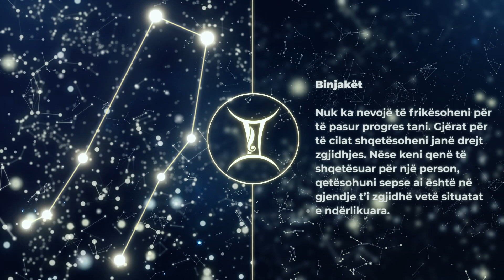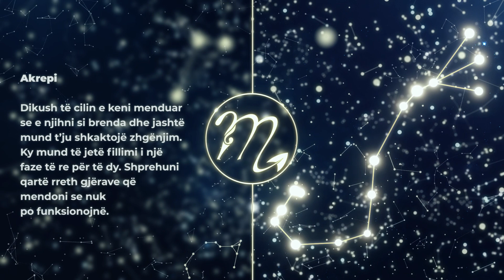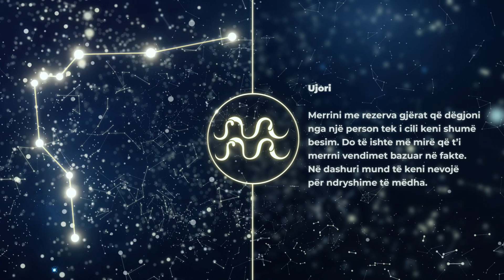HOROSKOPI DITOR, E Marte 18 Maj - Gota News